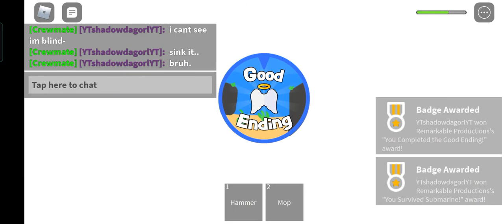Submarine story! |Sophia baldesco vlog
ʜᴇʟʟᴏ ᴀɴᴅ ɪᴛ'ꜱ ꜱᴏᴘʜɪᴀ ᴀɴᴅ ᴛᴏᴅᴀʏ ʟᴇᴛꜱ ɢᴏ ᴛᴏ ᴛʜᴇ ꜱᴜʙᴍᴀʀɪɴᴇ! ᴡʜᴇɴ ꜱᴏᴍᴇᴛʜɪɴɢ ɢᴏᴇꜱ ᴡʀᴏɴɢ. ᴡʜᴀᴛ ᴡɪʟʟ ʜᴀᴘᴘᴇɴ ᴡɪʟʟ ɪ ꜱᴜʀᴠɪᴠᴇ? ʟᴇᴛ'ꜱ ꜰɪɴᴅ ᴏᴜᴛ!